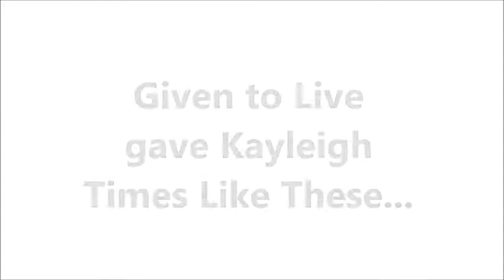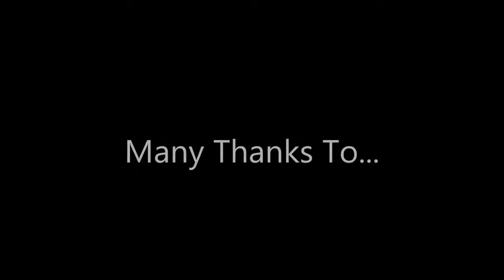Kayleigh's Story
Given To Live gave Kayleigh Times Like These...